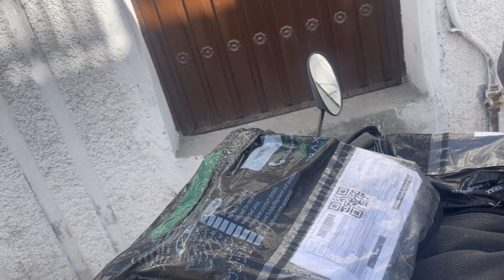Ahmad ka saath Prank hu gaya 😅 | or delivery 📦 bi hu gai 😳 || sunny khan vlogs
hit likes.
lots of  ❤️